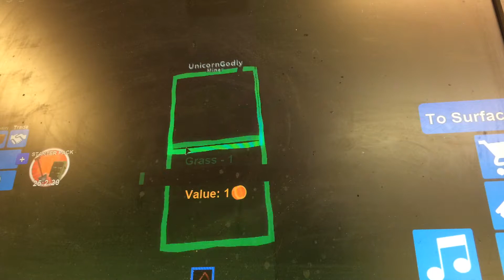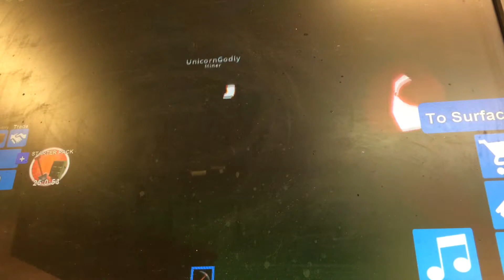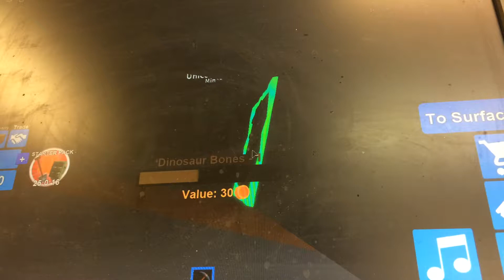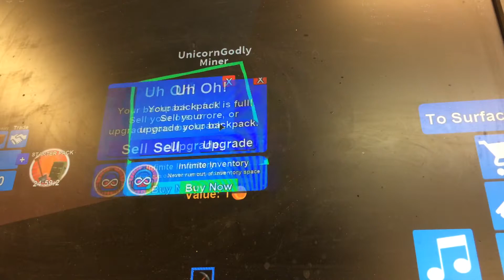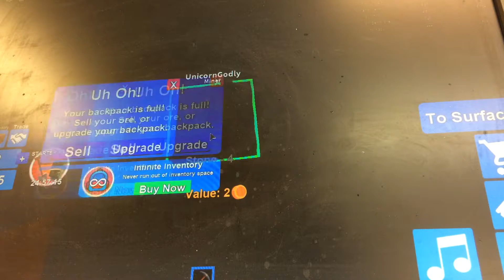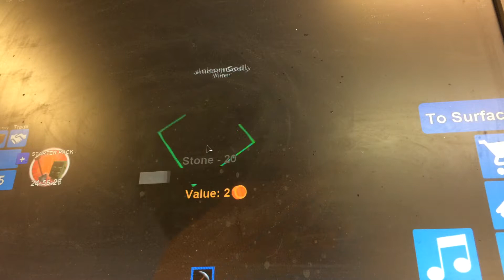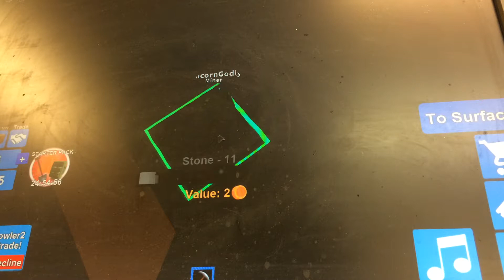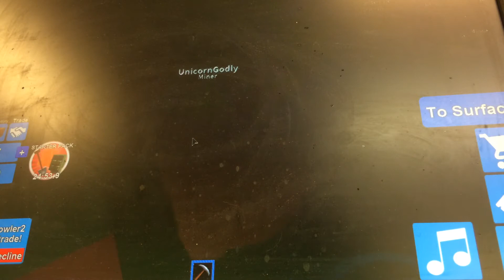Miner sim #1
Put your favorite food in the camonts